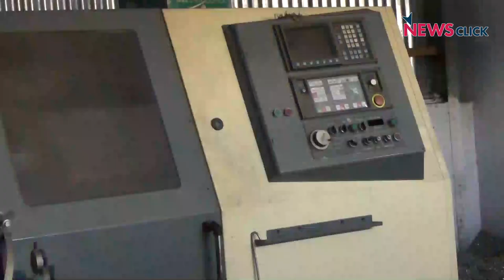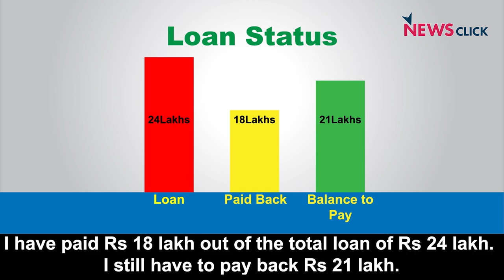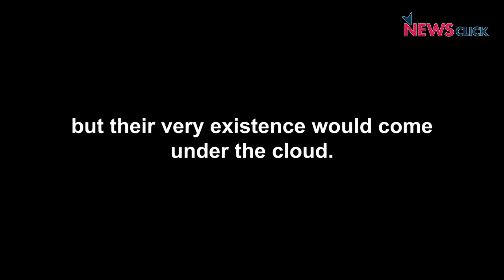Pro-corporate Policies Fail Aspiring Entrepreneurs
Despite coming from a weak economic background, Akhilan, a young aspirant in Coimbatore became a successful entrepreneur due to his skill-sets, hardwork and dedication. However, with the ongoing economic slowdown, he is struggling to survive. NewsClick presents a ground report from his firm, which has almost come to a standstill. According to him, this is the story of many other entrepreneurs in Coimbatore.